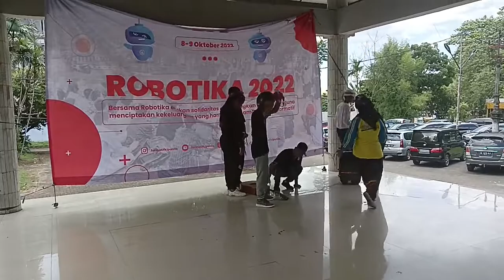PENTAS SENI (2) MAHASISWA ANGKATAN 2022 PS PTI DALAM RANGKA ROBOTIKA 2022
PENTAS SENI (2) MAHASISWA ANGKATAN 2022 PS PENDIDIKAN TEKNOLOGI INFORMASI FKIP UNIVERSITAS LAMPUNG DALAM RANGKA ROBOTIKA 2022